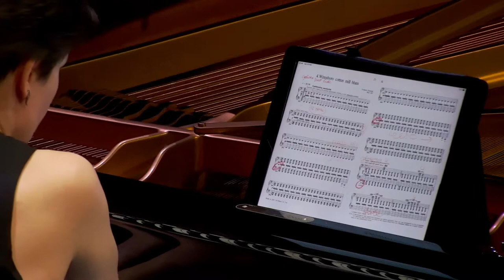F. Rzewski: Winnsboro Cotton Mill Blues - Hanna Shybayeva, piano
Frederic Rzewski: 'Winnsboro Cotton Mill Blues' from Four North American Ballads for Piano (1979) played by Hanna Shybayeva

Live recording from the YPF European Piano Competition 2022 (jury members concert), Muziekgebouw aan het IJ, Amsterdam, 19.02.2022